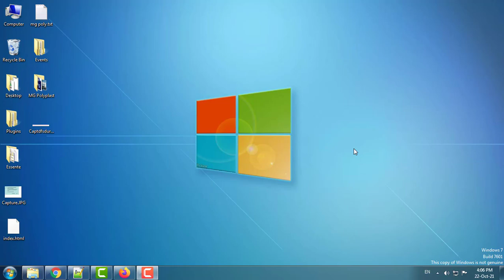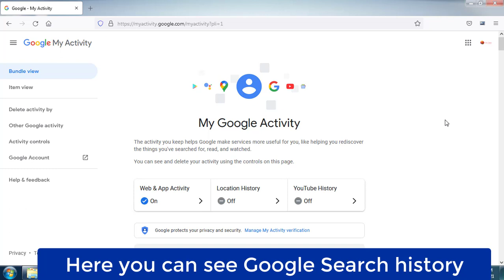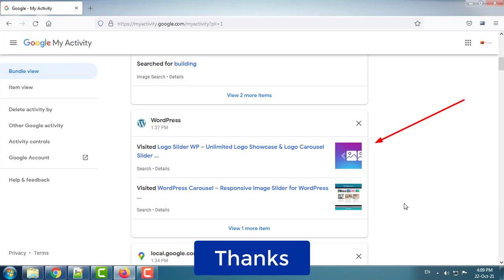How To View Your Google Search History?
Welcome to smart enough channel. In this video i will show you how to view your Google search history? View Google My Activity